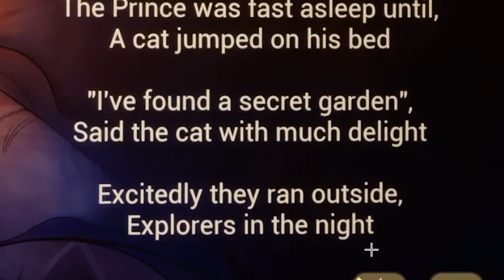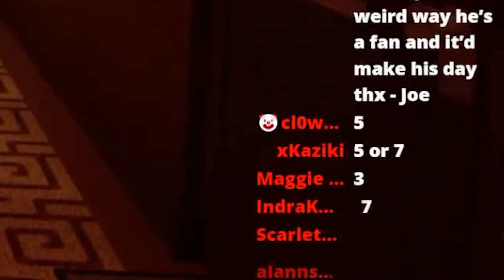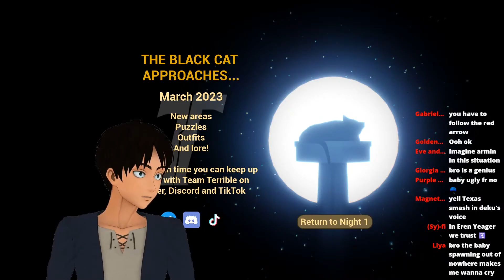Eren Babysits Connie's DEMON Baby?! (gone wrong)